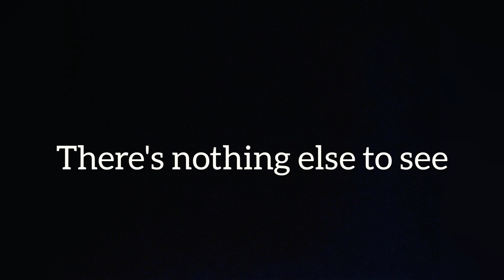Ben that's impossible part 2. TEASER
Ben is finally back to finish his job. The second one will be much better than the first, with new cast members, effects and skills.